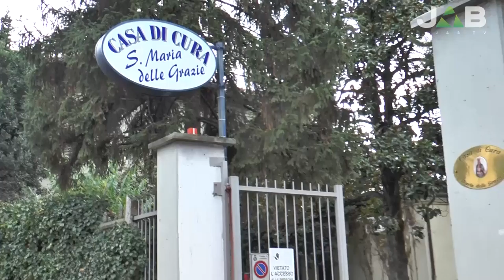S. Maria delle Grazie, Gallotti replica a Barbieri: "parole ingiuste e prive di fondamento"